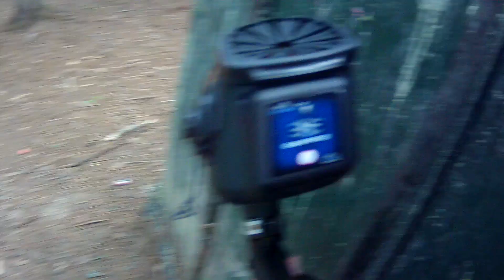Pulled Early in Woodsball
Got pulled because of splatter off the front of my loader, Mark also got hit in the special region.